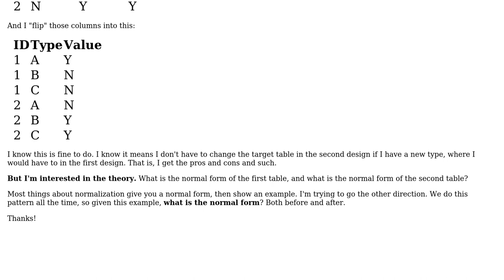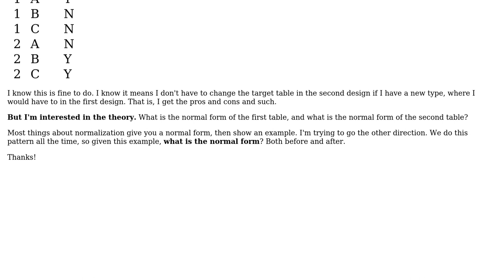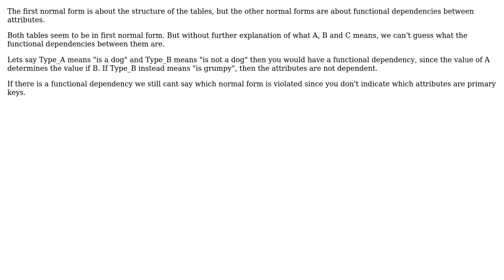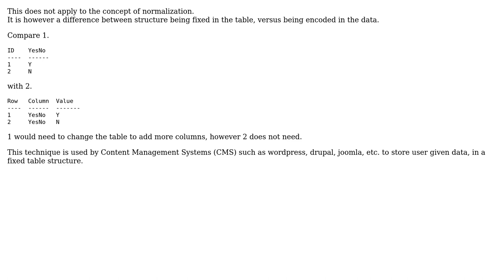Software Engineering: What type of normalization is it if I "flip" columns to rows (3 Solutions!!)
Software Engineering: What type of normalization is it if I "flip" columns to rows

With thanks & praise to God, and with thanks to the many people who have made this project possible! | Content (except music & images) licensed under CC BY-SA | Music | Images & others | With thanks to user Xeuron user user3840170 user James Madison user JacquesB user Christophe and the Stack Exchange Network Trademarks are property of their respective owners. You are responsible for your own actions.